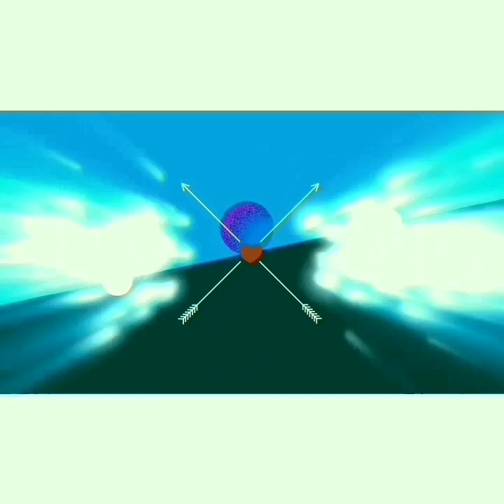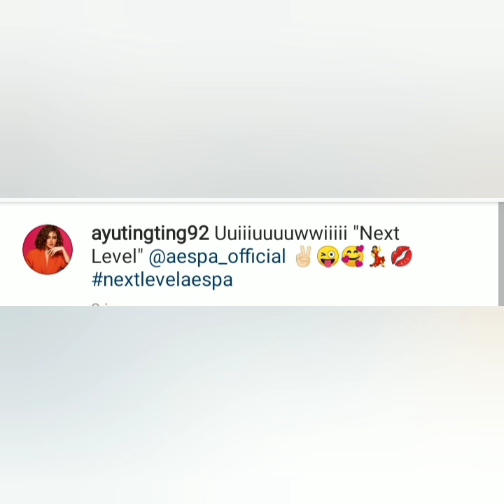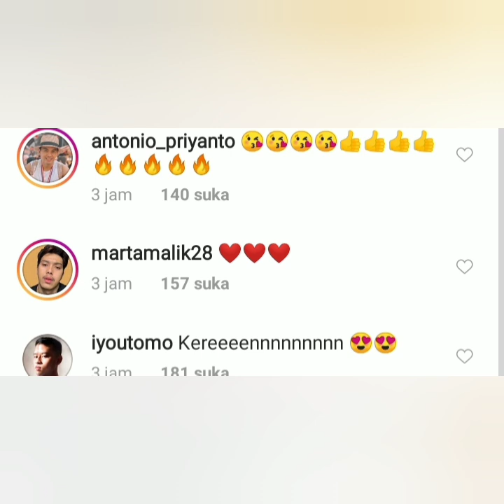Gaya tiktok terbaru ayu ting-ting super keren dan kece abis Next Level Aespa Official